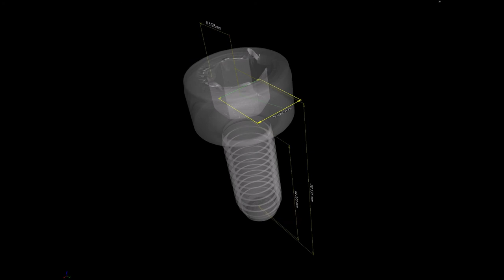CT Scanning - M5 Machine Screw Measurement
We use our CT scanner to get a close up look at a M5 Machine Screw. We use the metrology tools within VGStudioMax to accurately measure the bolt too!!